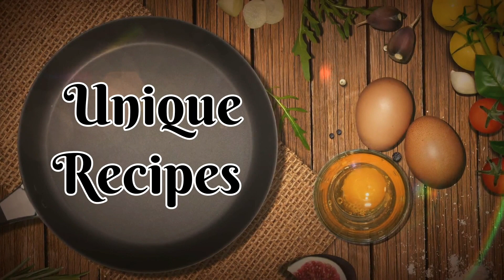How to make Vazhaipoo Vadai / Crispy Vada / Perfect Snack Recipe /Nihit’s Samaiyal